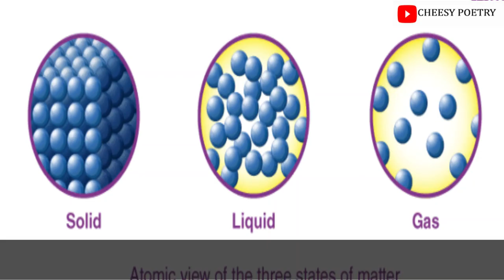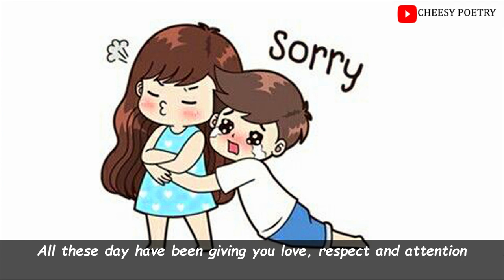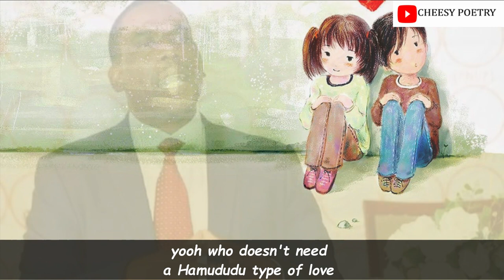My Hamududu {Comic poem} _ Mind of a poet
So what's trending? ooh Hamududu right lol_and before you know it Tap Tap Odey brings the word play, punchlines and metaphors in this iconic piece...Though is quite comic, read between the lines because this is somehow the perfect definition of LOVE.
kindly comment  your favorite line, share and like.

Its not poetry if its not Cheesy
poetry has to be cheesy
Cheesy is poetry